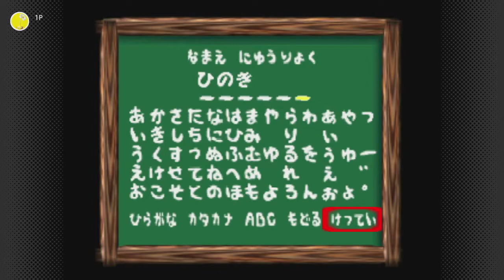【ヨッシーストーリー】4-1「ガボンの いえ」メロン30個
ガボン以外にも色々住んでる